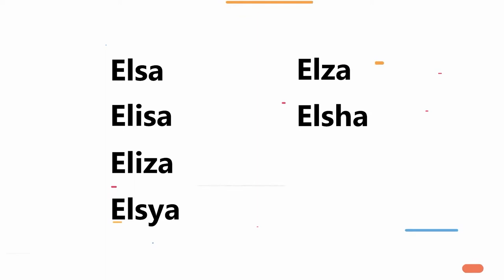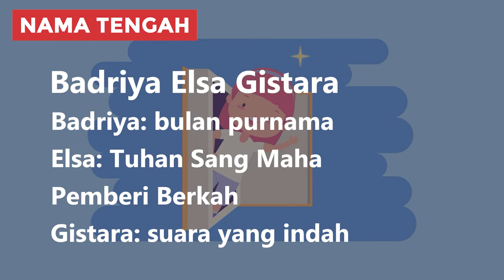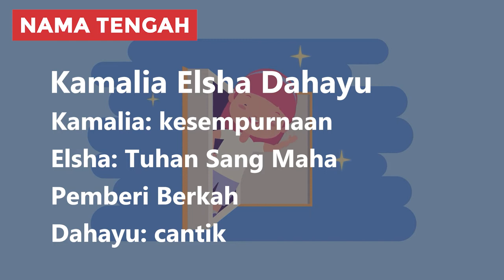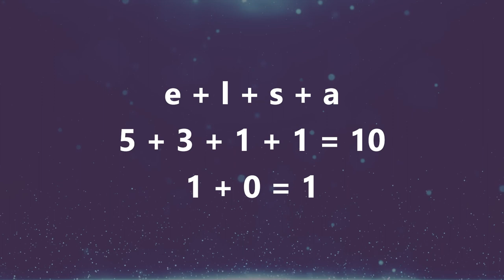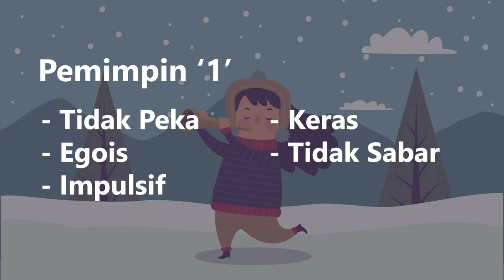Arti Nama Elsa & Kombinasi Rangkaian Nama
Halo Bunda! Kalo sedang bingung cari nama buat adik bayi yang sebentar lagi lahir, Bunda bisa pertimbangkan nama Elsa. Elsa merupakan nama anak perempuan yang berasal dari bahasa Ibrani dan memiliki nuansa modern juga feminin.

Di video ini kita akan membahas arti nama Elsa, variasi penulisan, contoh kombinasi rangkaian nama dan karakter kepribadian. Tonton sampai selesai biar Bunda dapat info lengkapnya!

00:00 Intro
00:25 Arti Nama Xyz
00:47 Variasi Nama Xyz
01:12 Kombinasi Rangkaian Nama Xyz
02:40 Tokoh Bernama Xyz
03:26 Karakter Kepribadian Xyz

2️⃣ Tekan tombol like video ini 👍
3️⃣ Tulis komentarmu di bawah!